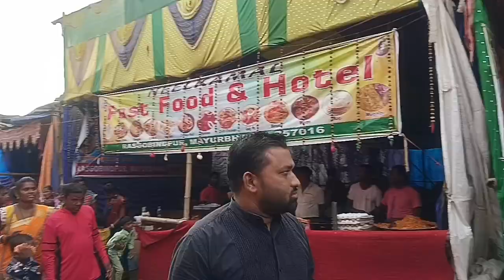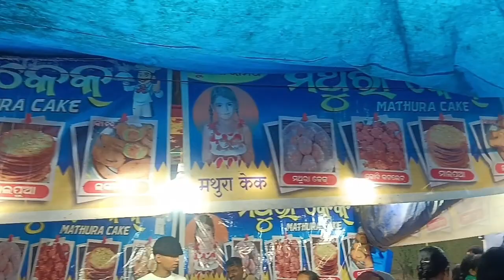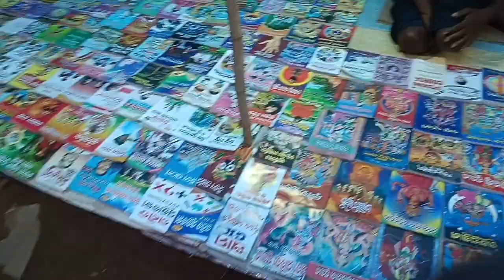HEAVY VID MELA